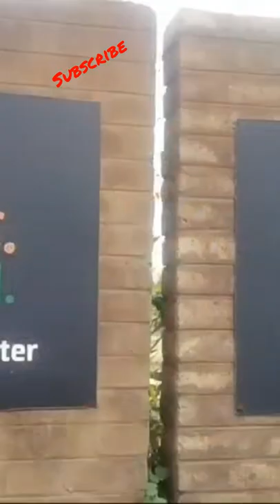Dr HN Science Park